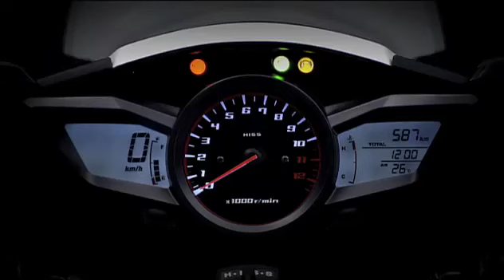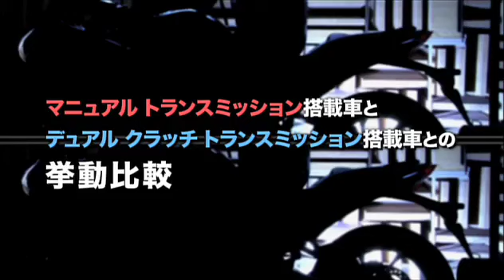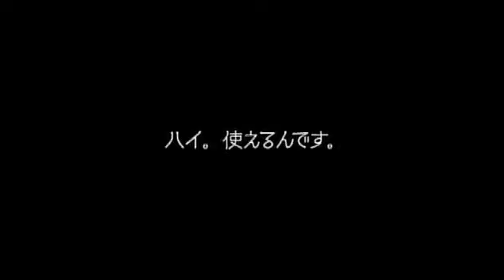Various Honda Motorcycles 2009